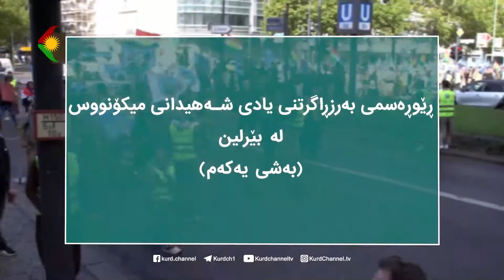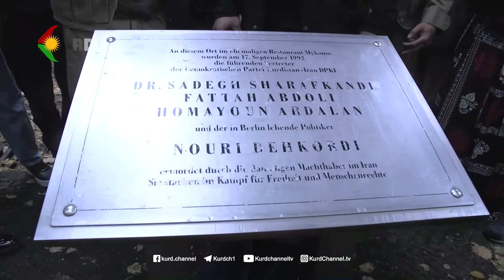ڕێوەرەسمی بەرزڕاگرتنی یادی شەهیدانی میکۆنووس لە بێرلین بەشی ١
ڕێورەسمی بەرزڕاگرتنی یادی شەهیدانی میکۆنووس لە بێرلین  بەشی ١

Rêûresima bilind ragirtina vebîranîna şehîdên Mîkonosê li Berlînê beşa 1